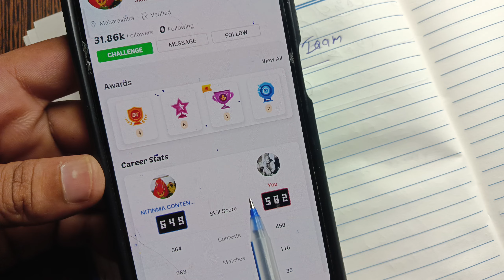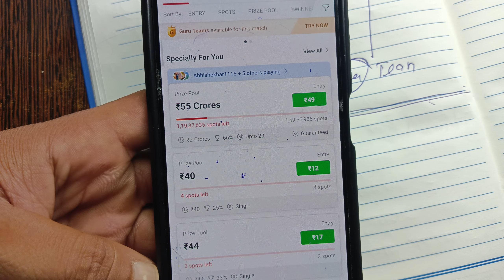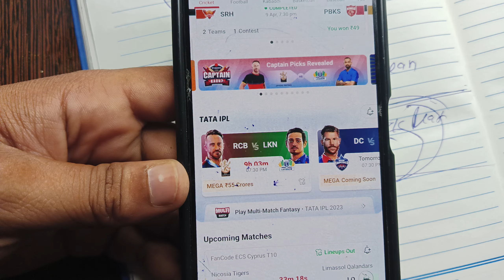Live Proof || Dream11 में 1st Rank लाने की Trick, How to get 1st Rank in Dream11 | Dream11 Win Trick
Dream11 Grand league Trick
GL Team prediction dream 11
Dream11 winning trick 2023
Dream11 Grand league Tricks 2023
Dream11 me 1 rank Kaise laaye
Win lacs in dream 11
How to get 1 St rank in dream 11
Dream11 me Rank 1 kaise laye 2023
Rank 1 kaise laye Dream11 me
Dream11 GL tips and tricks
Dream11 me C vs Kaise benaye
Grand league team Prediction kaise banaye
Grand league team fantasy cricket
Rank 1 kaise banaye 2023